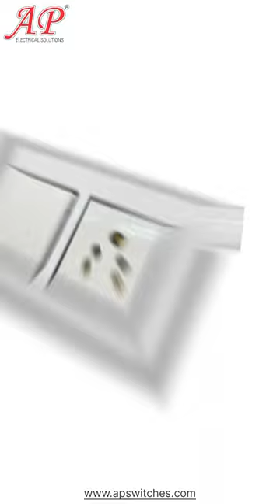Modular Plate & Switch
44+ years experience in indian market with immense service and product.
modular switches complete details.

Company profile:-
Established in Delhi in the year 1980. we at AP Switches & Accessories are a dependable entity that manufacture and supply top quality electrical products. By developing a highly pioneering and advanced range of electrical products, we have setup a benchmark for the competitors in the industry. we have a skilled team of professionals, which ensure top grade products are dispatched to our clients. further, we strive hard to recognize the preferences and expectations of our clients and then offer them cost- effective products without compromising on quality.